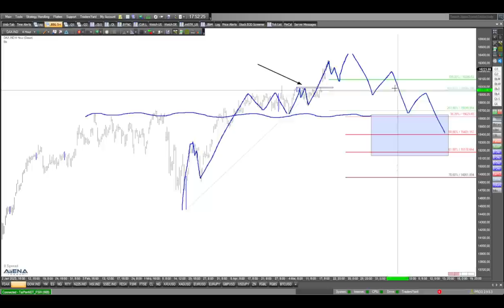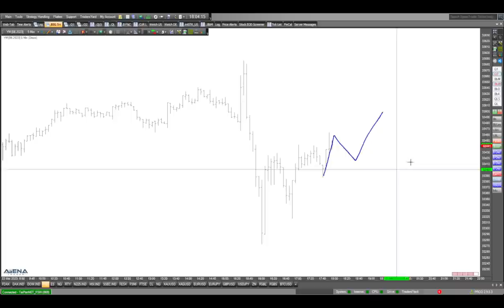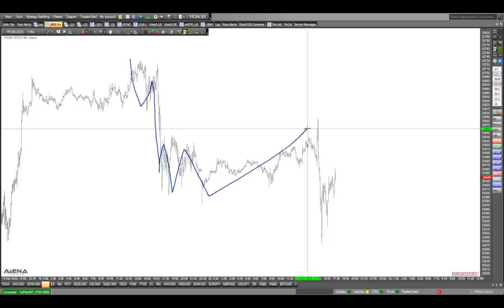Dax weiter aufwärts? Der Ausblick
Wird es mit dem Dax weiter aufwärts gehen, nachdem am Freitag das Rekordhoch überschritten wurde? Hier dazu meine Videoanalyse, auch für die US-Märkte.